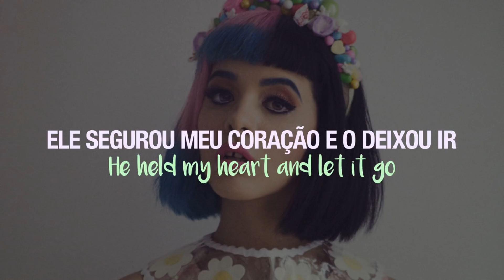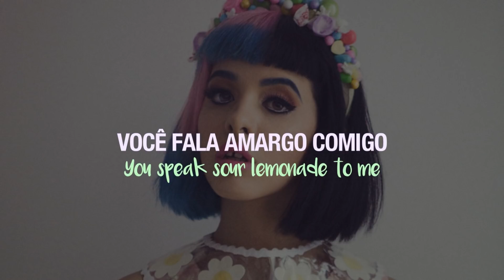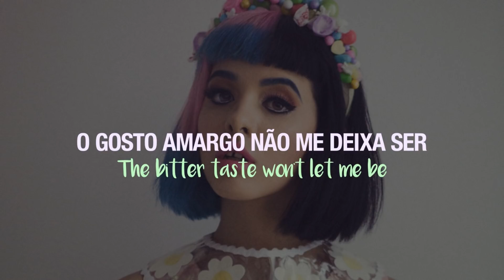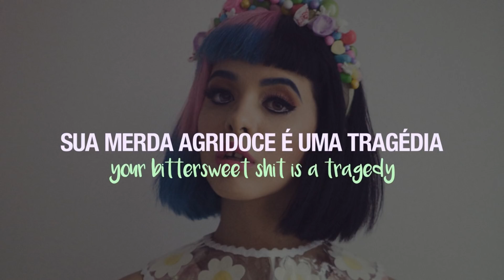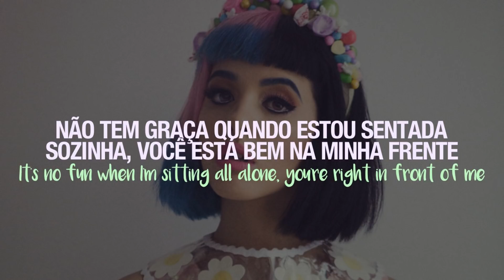Melanie Martinez - Bittersweet Tragedy (Tradução)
This is a fan channel on YouTube of the artist Melanie Martinez.